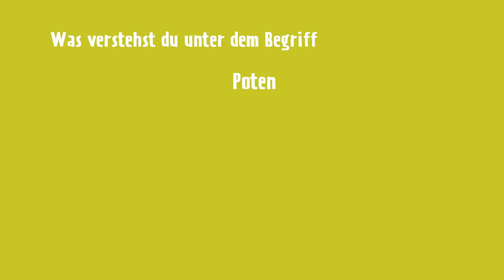Was verstehst du unter dem Begriff Potenzial